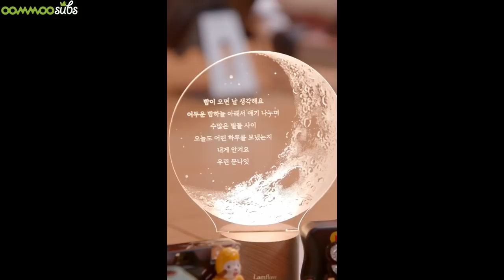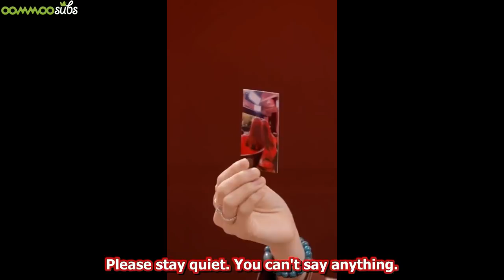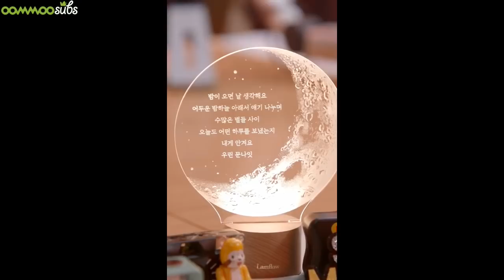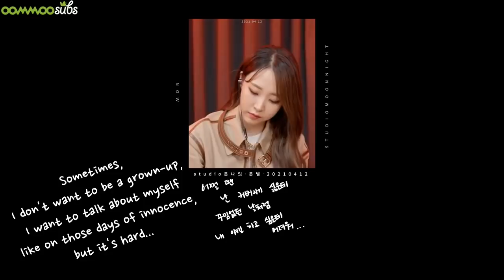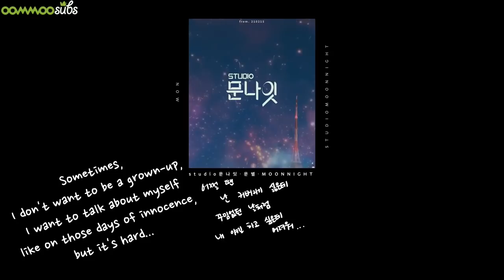[ENG SUB] 210412 Moonbyul's Studio Moonnight Ep 25 | Davichi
Dedicated team in providing English subtitles for Mamamoo!

Translator: heidstuff, deerkookie7, ming
Timer: NynahNina, liyanaiskandar, wheelegal, ming
Typesetter: gyne
QC: Rachel
Encoder/Uploader: wheeiraeth